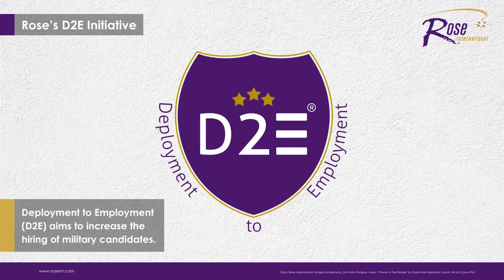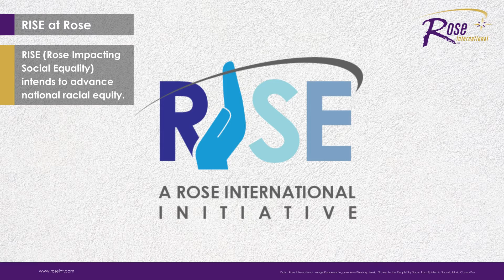Workforce Gains and Diversity – August 2022 | Rose International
As the American workforce recovery continues, it’s important for organizations to evaluate diversity, equity and inclusion strategies.

In August 2022, the Bureau of Labor Statistics (BLS) reported the job market grew by 315,000 jobs. At 62.4%, the workforce participation rate was at the highest level in 2022. Similarly, Rose International had an 8% month-over-month increase in total job openings.

With job growth of 68,000, the professional and business services sector had one of the most significant sector increases, according to the BLS. Closely related to that growth, Rose International saw a 12% increase in business professional job openings.

Workforce participation increased by 82% for the 25-54 age group. Workplaces with a broad range of worker ages, backgrounds and viewpoints give rise to productivity, innovation and belonging.

As a minority- and woman-owned business and a leader in the staffing industry for over 25 years, Rose International remains committed to building an equitable world of work through its various initiatives.

Learn more about August 2022 job growth and workplace diversity benefits by reading this article by the Rose International Team

💼 We’re hiring! Find your next job by clicking on this

Background:
RoseInternational is one of the largest providers of Staffing and Workforce Solutions to corporations and government agencies, employing thousands of people in all 50 states. Certified minority- and woman-owned, the company is headquartered in St. Louis, MO and has offices and service delivery centers across the U.S. and India.